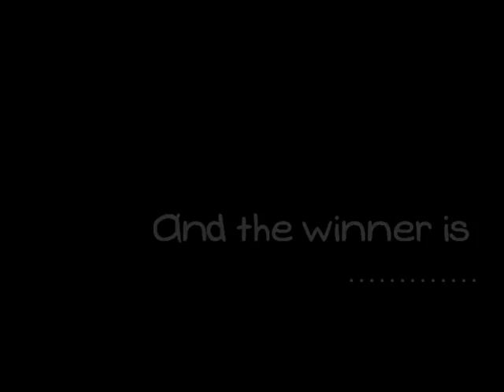Infinite dancing to 'come back again' in singapore hotel room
Infinite dancing & fooling around ^^